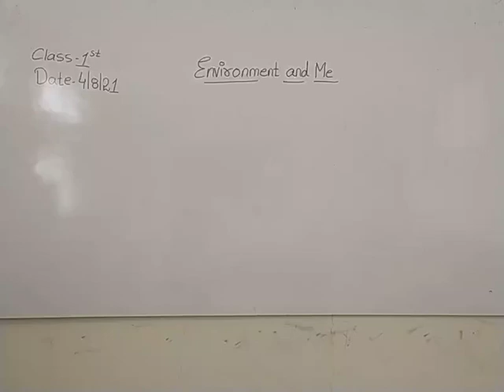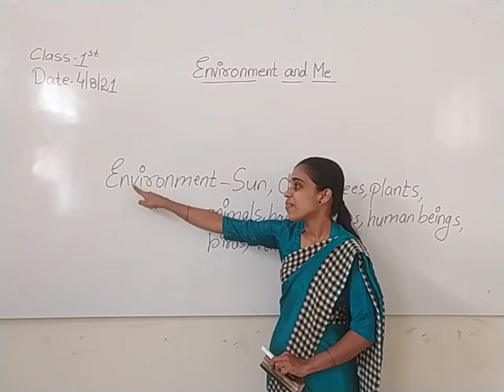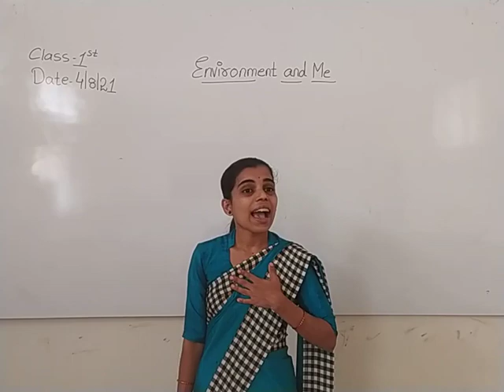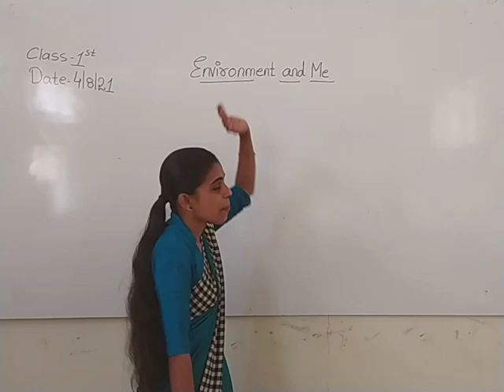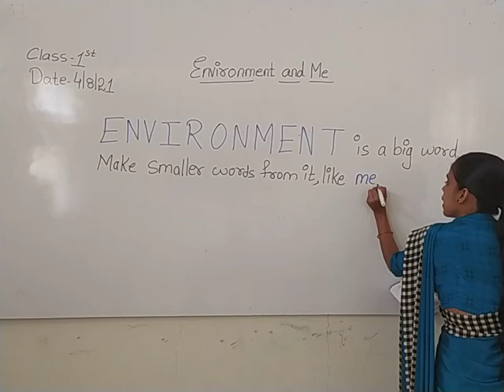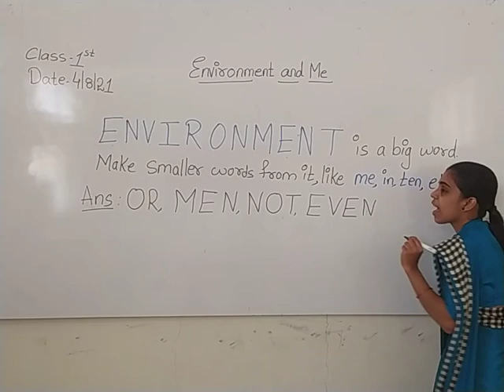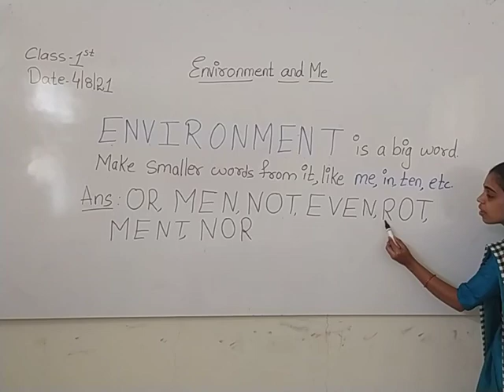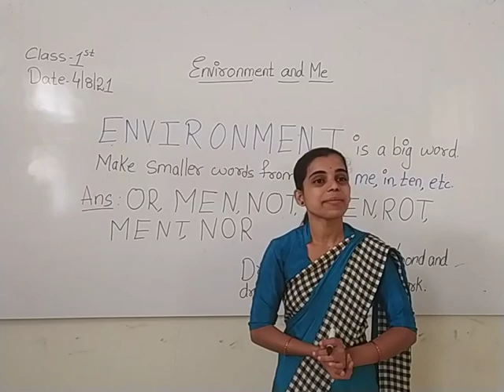CBSE 1 EVS BY APURVA MAM DAY 7